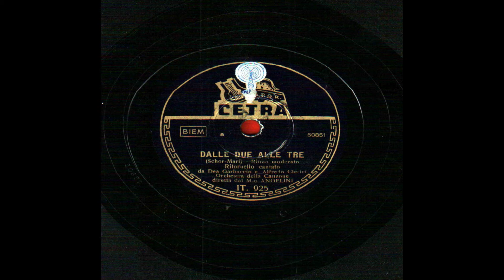Dalle due alle tre.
Dalle due alle tre. (Schor-Marf) – Ritmo moderato. Ritornello cantato da Dea Garbaccio e Alfredo Clerici. Orchestra della Canzone diretta dal M.o Angelini. Cetra, IT. 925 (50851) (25 cm)